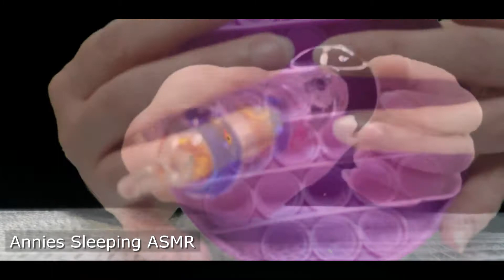ASMR Sounds for Sleep | Tapping, Scratching, Crinkles (No Talking)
Hello everyone. Welcome to the Annies Sleeping ASMR YouTube channel. In this video, I'm happy to present "ASMR Sounds for Sleep | Tapping, Scratching, Crinkles (No Talking)"

Best with headphones 🎧 Welcome to this new ASMR Annies Sleeping ASMR. I hope you enjoy this microphone triggers video ASMR Intense Rough and Smooth Mic Scratch using Hand/Nails (No Talking) on Mic!

I hope you guys enjoy this ASMR video and find it helpful.

Annies Sleeping ASMR sends much love your way! We know Anxiety and other disorders are not easy to live with. That is why I am starting this channel. To help everyone out there that is struggling with disorders! 💖
We will have videos about asmr sleeping, Mukbangs and other kinds of ASMR lifestyles! I will have plenty of my own videos to share with you!

I do use TubeBuddy on my channel and love it! Here is a link if you would like to sign up for it also. I will earn a smallrefferal amount if you choose to use my link. I appreciate your support!

Happy Sleeping with our ASMR videos.